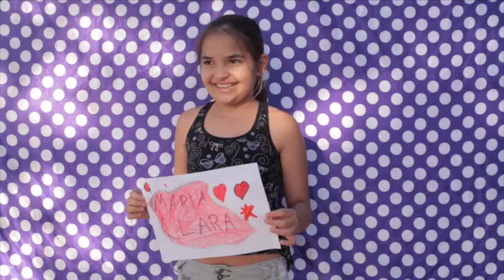A casa assombrada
Filme produzido por crianças da Escola Municipal Jarbas Passarinho, localizada na zona rural de Araripina, município do sertão pernambucano. As crianças participaram da oficina de vídeo "O que você quer ser quando crescer?". O projeto, financiado pelo FUNCULTURA-PE, aconteceu na cidade durante uma semana, de segunda à sexta-feira. No último dia, à noite, encerramos a oficina com uma sessão de cinema improvisada, com a exibição do filme feito pelas crianças.

As crianças escreveram o roteiro, criaram os cenários, atuaram, operaram a câmera e o equipamento de áudio. O filme é todo feito por eles - só a edição que ficou por nossa conta.

Nosso projeto levou oficinas de vídeo para crianças matriculadas na rede pública de ensino de quatro cidades do sertão pernambucano: Sertânia, São José do Egito, Belém do São Francisco e Araripina. Projeto financiado pelo Funcultura PE, o Fundo Pernambucano de Incentivo à Cultura.

Realização: Maria Eduarda Andrade
Produção executiva: Joana Aquino e Rodrigo Coutinho
Produção: Martin Palacios
Fotografia: Renata Pires
Cenografia: Lucas Torres
Edição: Maria Eduarda Andrade
Assistência de edição: Tamires Cruz
Oficina realizada na cidade de Araripina entre 4 e 8 de maio de 2015.